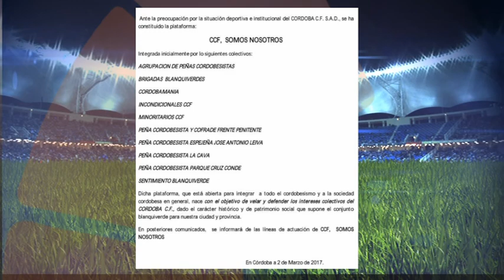La Previa 03 03 2017 bloque 1